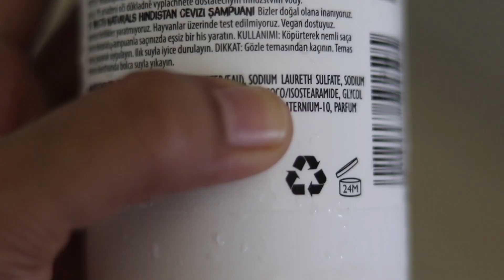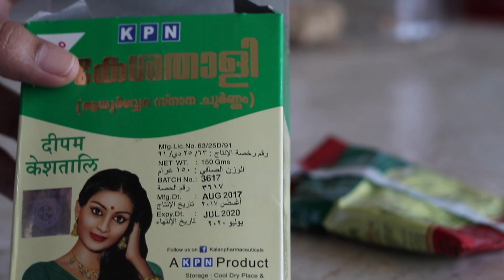Avoid Hair Loss in UAE (Common Problem) I മുടി കൊഴിച്ചിൽ എങ്ങനെ നിർത്താം I Malayalam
Hair Loss is a common problem of expats in UAE, we believe that it is because of hard water or the extreme hot temperatures here.

Reasons can be many for hair loss for Indians in gulf, but there are many ways you can avoid hair loss.

If you are suffering from hair loss do check out my video, it tells 8 tips how you can avoid/stop hair fall.

Normally a person loses 50-100 hair one day, which is totally fine. You need not panic.

Live healthy and live naturally.